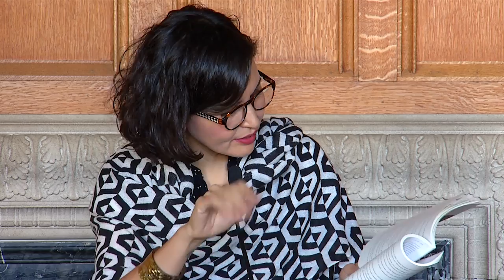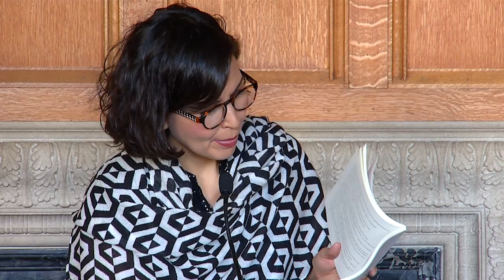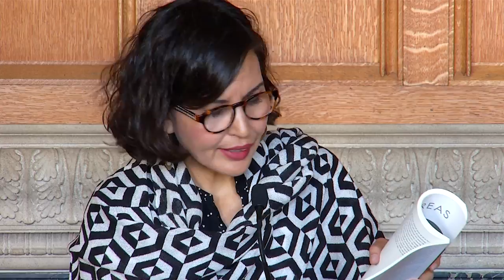Lunch Poems - Layli Long Soldier